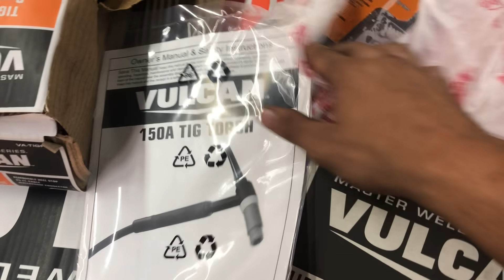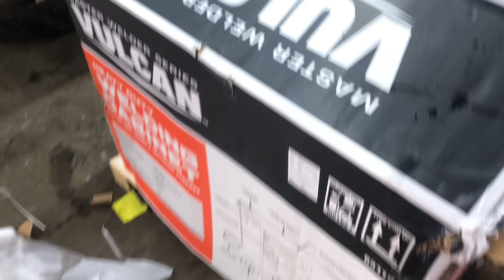Got some new toys